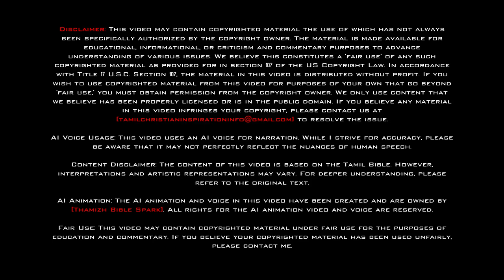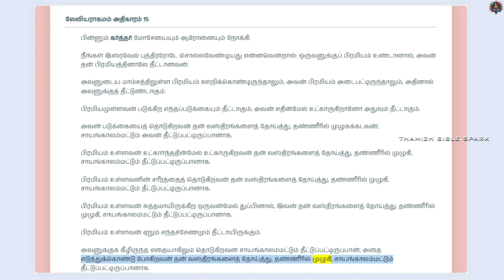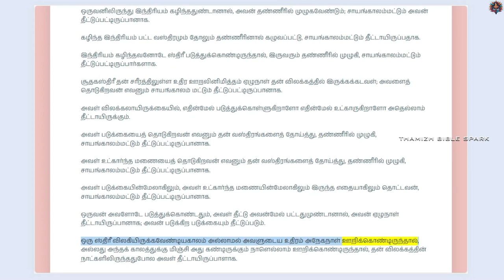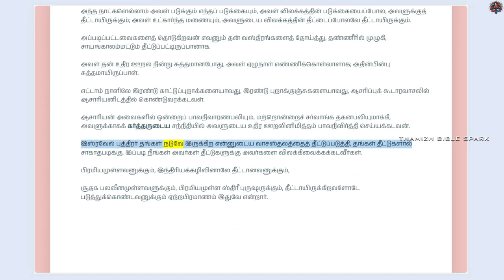லேவியராகமம் - அதிகாரம் 15 | ஆடியோ பைபிள் | Tamil Audio BIBLE | Leviticus - Chapter 15